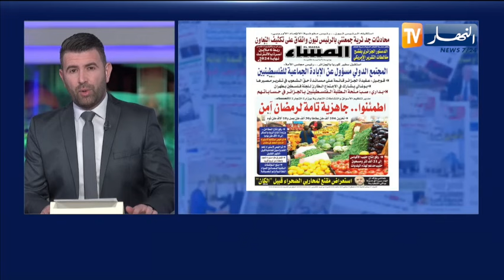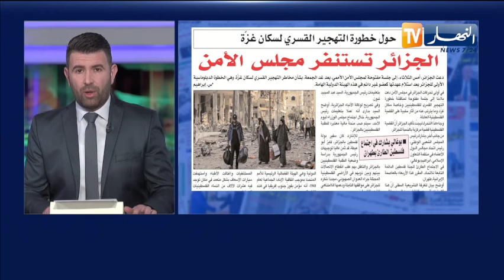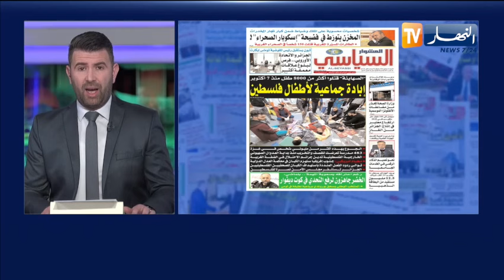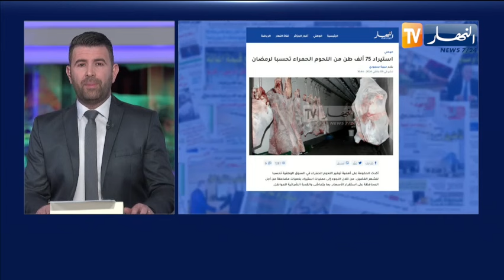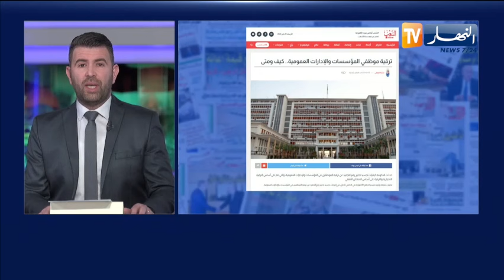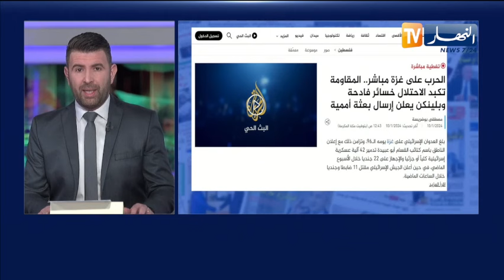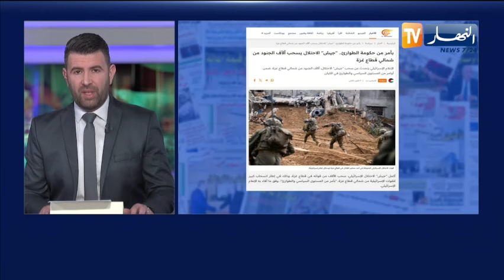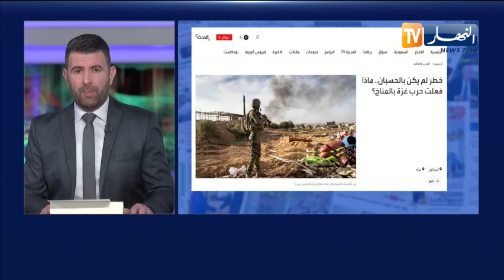حديث الصحافة / وزارة الصحة تحذر من مضاعفات الأنفلونزا الموسمية